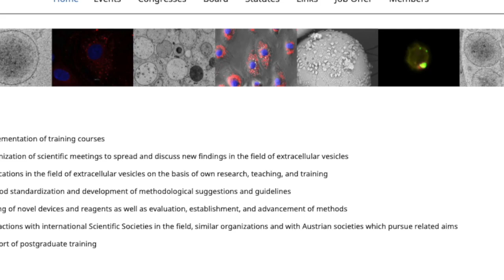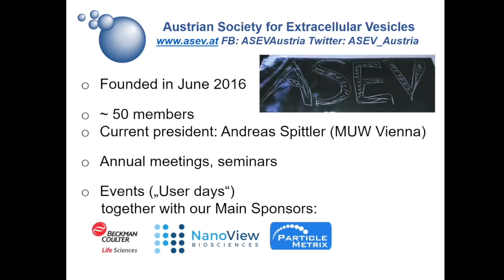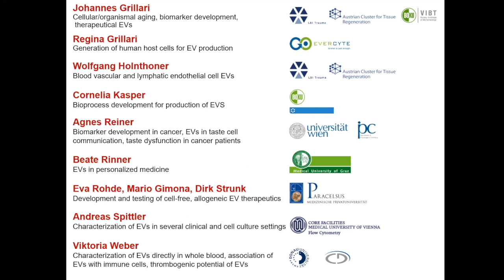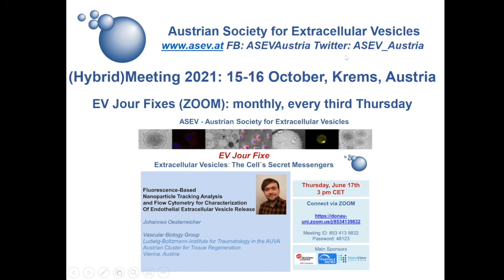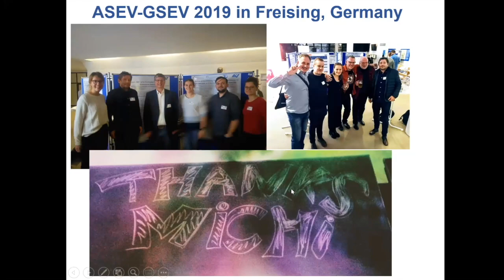Introducing the Austrian Society for Extracellular Vesicles (ASEV)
In this introduction to an ISEV EVClub, Wolfgang Holnthoner describes the activities of the Austrian Society for EVs (ASEV) and the work of some of the ASEV members. At the time, Andreas Spittler was president; since then, Wolf has been elected president.
For more information on ASEV, including details on the regular "EV Jours Fixes",
This ASEV overview was followed by a presentation from Wolf and his former student Jaana Schneider, "Cre mRNA Is Not Transferred by EVs from Endothelial and Adipose-Derived Stromal/Stem Cells during Vascular Network Formation"